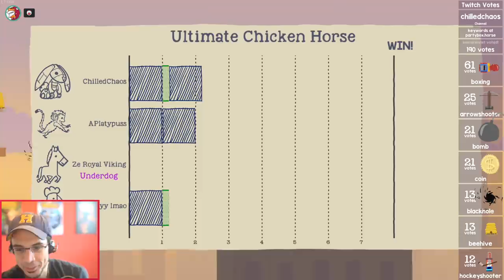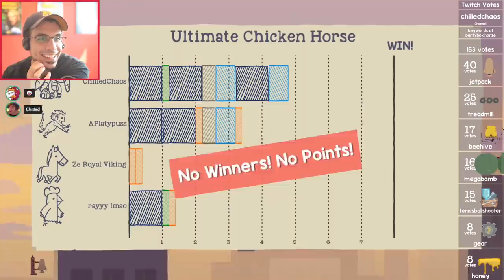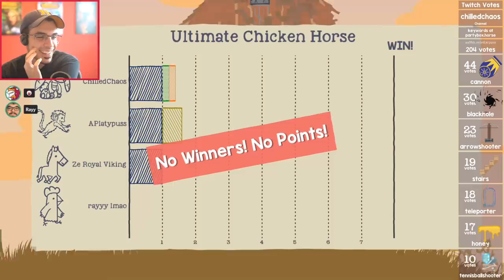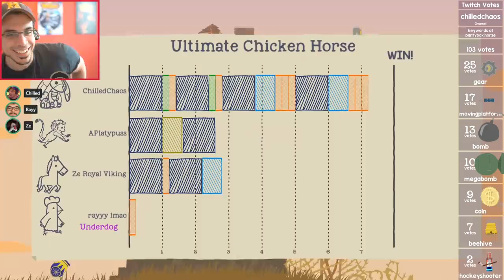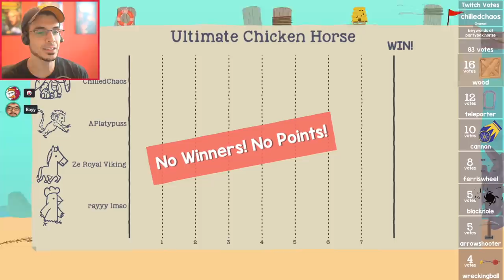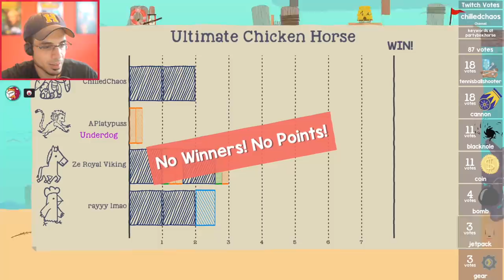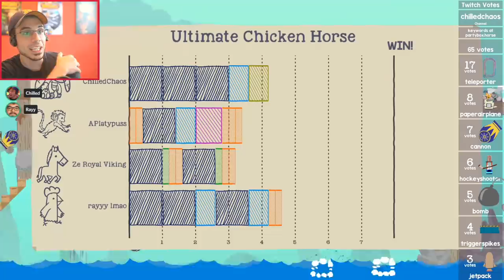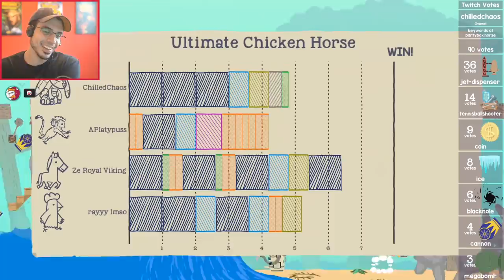I AM LITERALLY UNSTOPPABLE!! (Ultimate Chicken Horse)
Im the best...sorry not sorry lol
We Stream These Games Live! (LIVE NOW!)